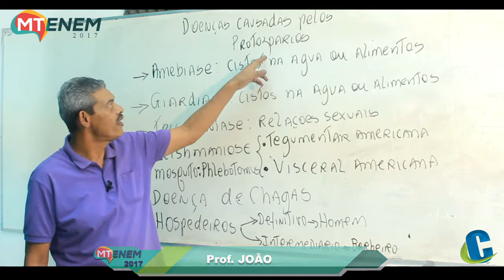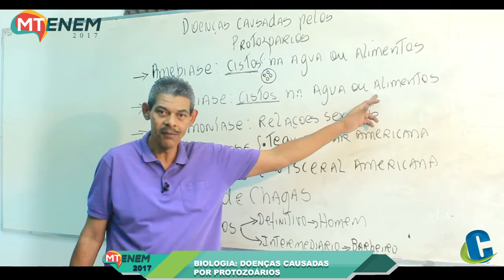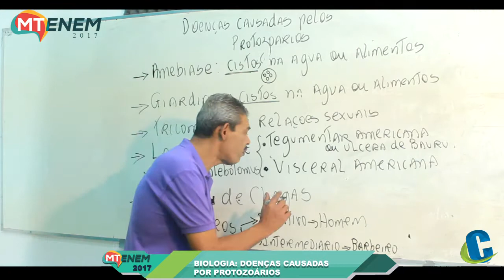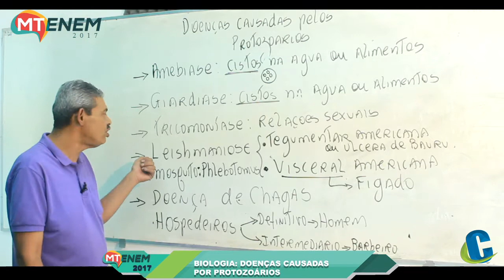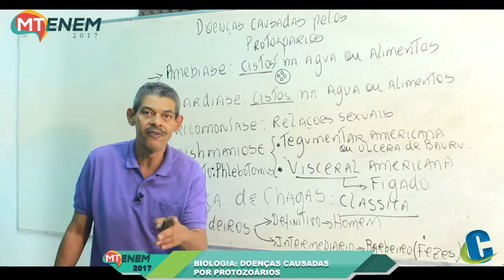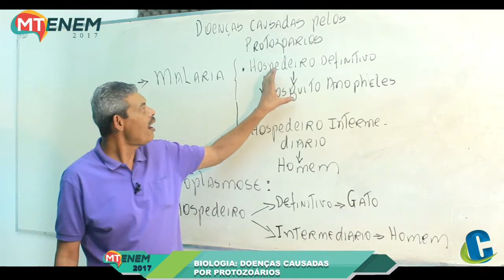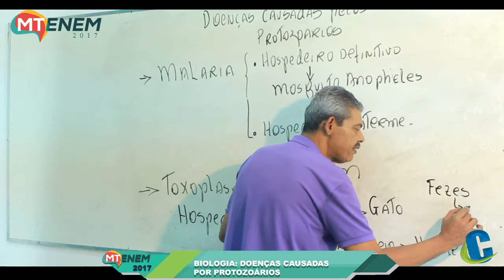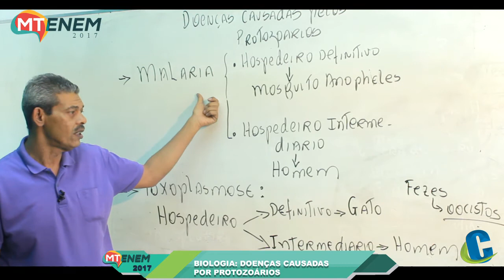05 DOENÇAS CAUSADAS POR PROTOZOÁRIOS